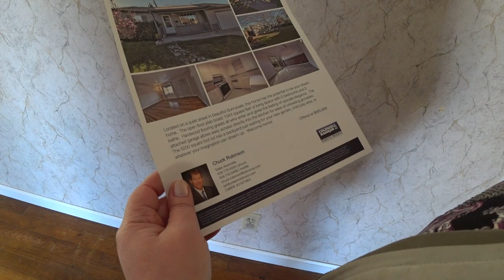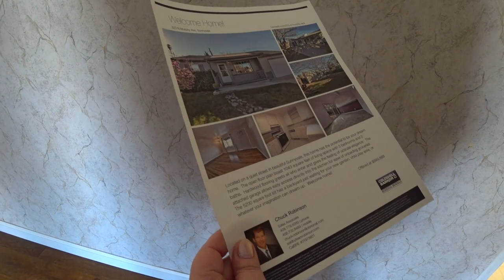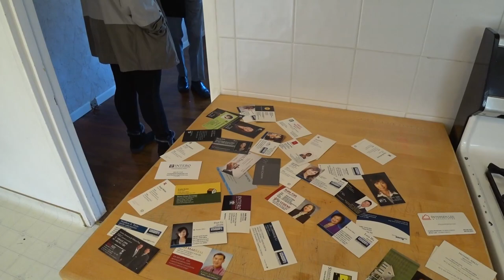США 5116: Спасибо этому дому - $999,888 - халупа в Саннивейле с большим потенциалом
Спасибо этому дому - $999,888 - халупа в Саннивейле с большим потенциалом
Ссылки на канале SiliconValleyVoice /школа Михаил Портнов:
Книга Светланы real estate в америке